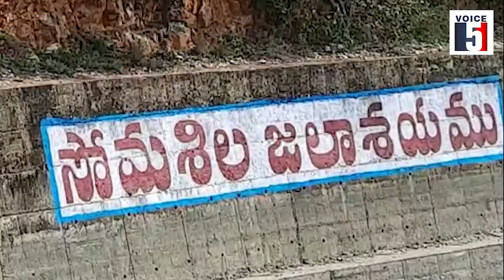సోమశిల డ్యామ్ కు పొంచివున్న ముప్పు | VOICE5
సోమశిల డ్యామ్ కు పొంచివున్న ముప్పు